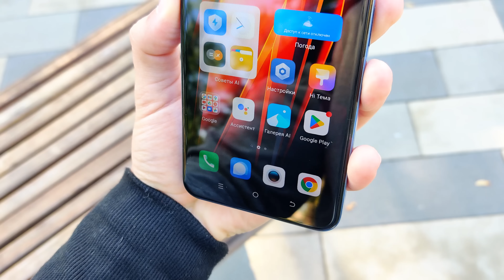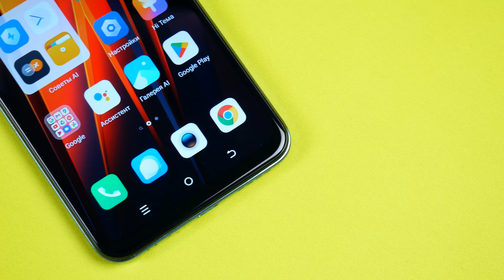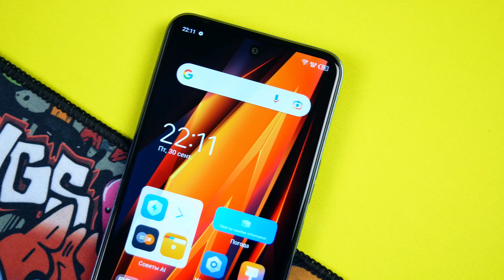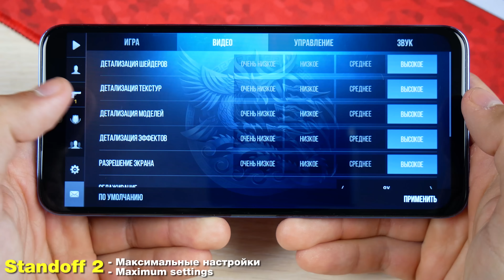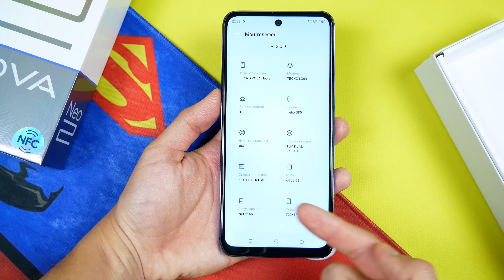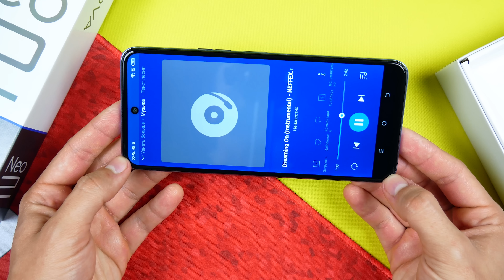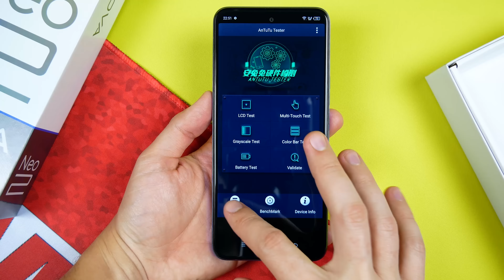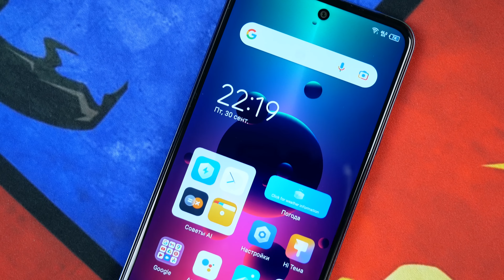ВЗЯЛ ИГРОВОЙ СМАРТФОН за 10990р и ОФИГЕЛ!🔥 TECNO POVA NEO 2 - 7000mah, 11Gb - ОПЕРАТИВЫ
Реклама TECNO Mobile Limited

Характеристики:
CPU: MTK HELIO G85, 8-core 2,ghz
- GPU Renderer: Mali G52
- Ram 4\6gb +5gb boost
- Rom 64\128Gb
- 6,8` IPS, 1640x720, 90 Гц
- Battery: 7000 mAh
- NFC
- Система: Android 12